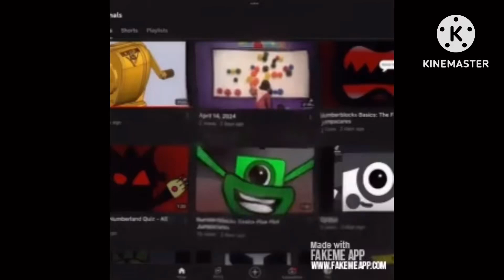April 28, 2024